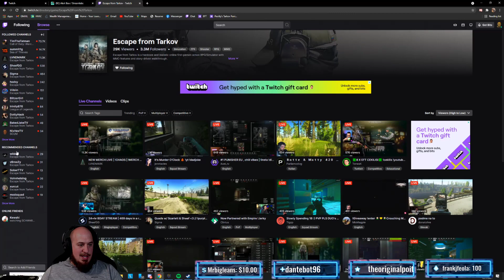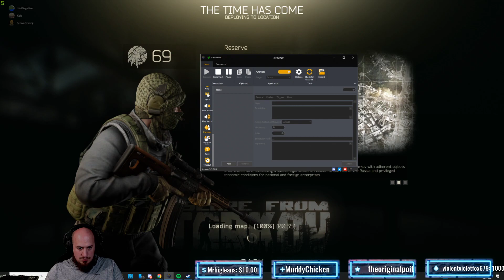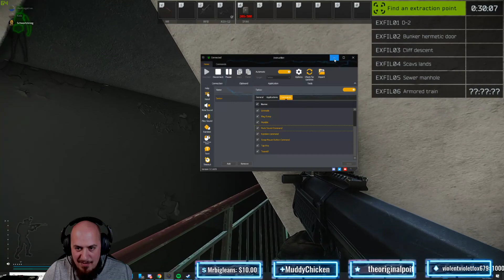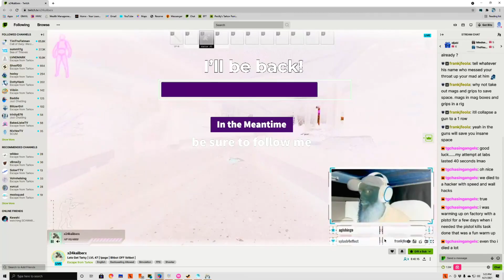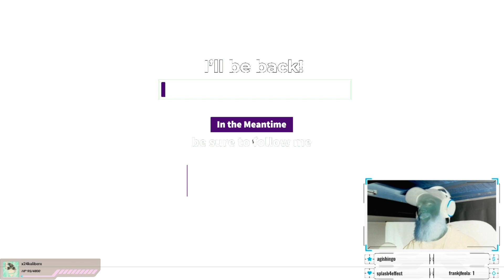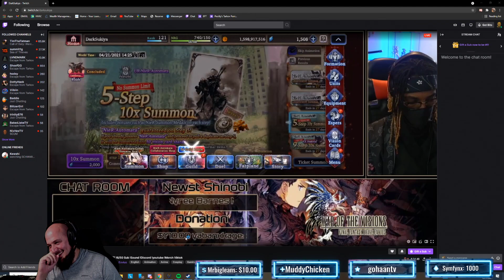Reserve Meme Run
Chat goes nuts!